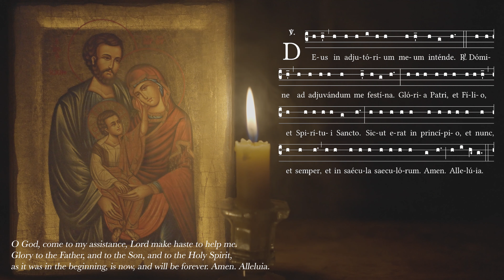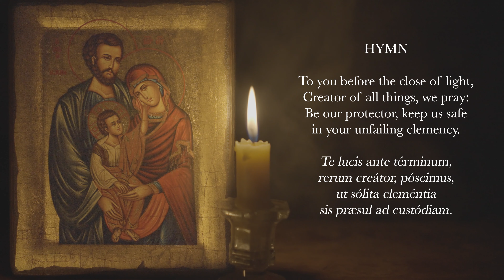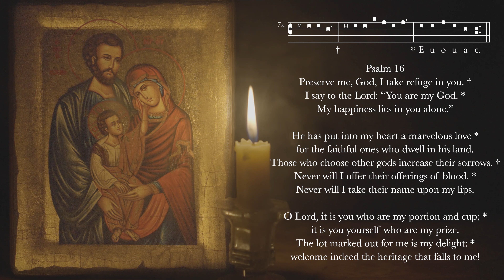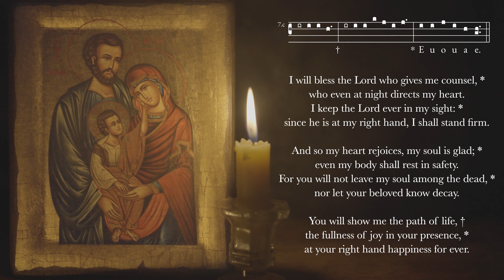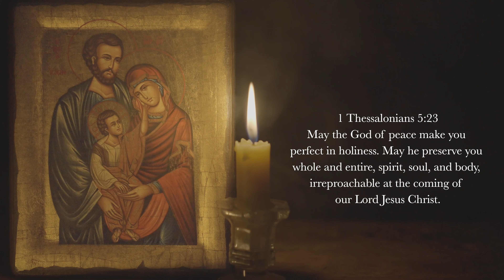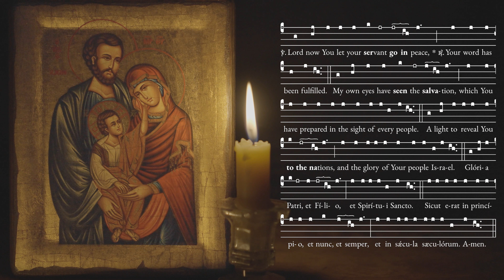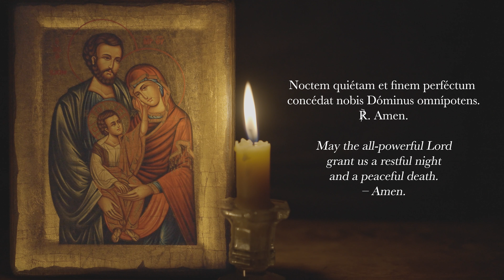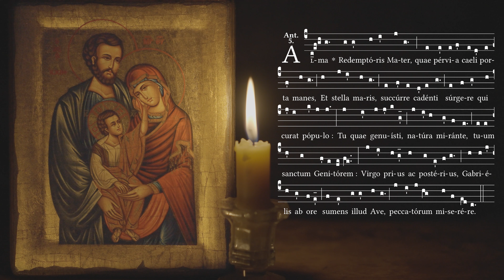Thursday Compline, Night Prayer of the Liturgy of the Hours in Advent - Sing the Hours (Official)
Compline, Night Prayer of the Liturgy of the Hours. Thursdays in Advent.
A Sing the Hours Production by Paul Rose.

If you've found this and our other videos helpful, please consider supporting this work:

00:00 Deus in Adjutorium – "O God, come to my assistance" (ferial chant)
00:39 Confiteor - "I confess" (based on Liber Usualis, 1961, pg.111, adapted by ©Sing the Hours)
01:27 Te Lucis Ante Terminum – " To you, before the close of day," USCCB, ICEL, ©2023
03:13 Ant. In you, my God, my body will rest in hope. (adapted by StH©2023)
03:25 Psalm 16 (Gregorian tone 7c)
06:11 Reading: 1 Thessalonians 5v23
06:35 Responsory: In Manus Tuas, – "Into Your Hands, O Lord," (English, adapted by StH©2023)
07:36 Ant. "Protect us Lord..." (adapted by StH©2023)
07:57 Nunc Dimittis (Luke 2v29-32) – "Lord, now you let your servant go in peace." (Gregorian tone IIIa)
09:13 Collect
09:37 Noctem quietam – "May the all powerful Lord..."
09:47 Alma Redemptoris Mater (simplex)